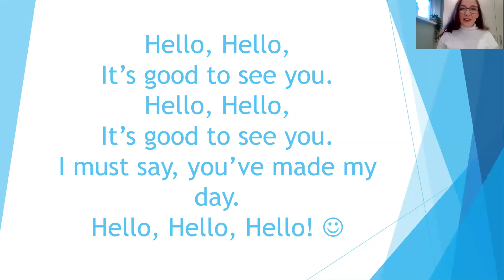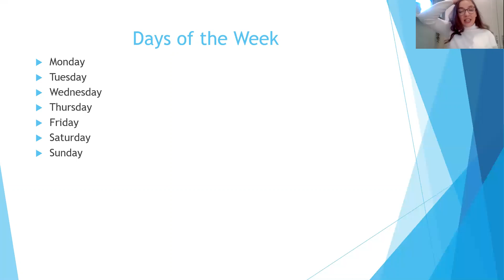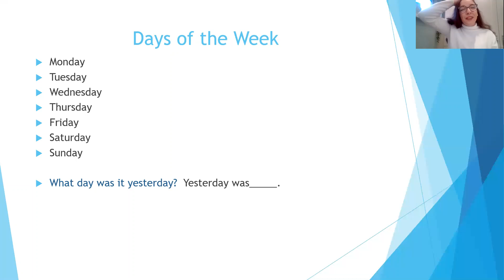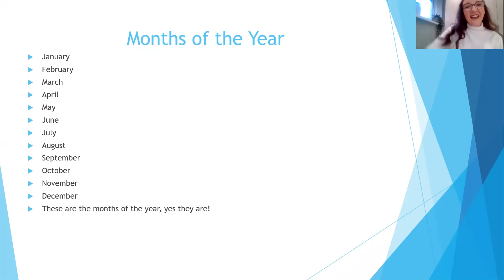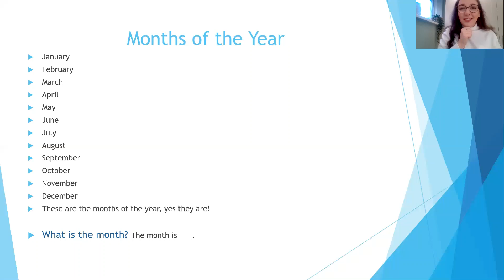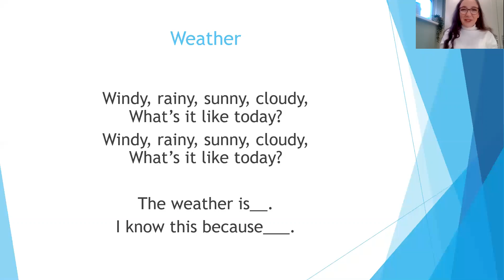Maths Meeting with Miss Kingston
Start your day with our hello song and many others as part of our morning maths meeting!